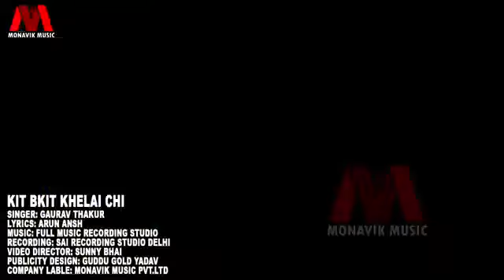कोन_छौड़वा_संग_कित_कित_खेले_छै_-_Gaurav_Thakur_New_Brand_Romantic_Video_Song_2021_-_#gauravthakur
कोन_छौड़वा_संग_कित_कित_खेले_छै_-_Gaurav_Thakur_New_Brand_Romantic_Video_Song_2021_-_#gauravthakur(360p)